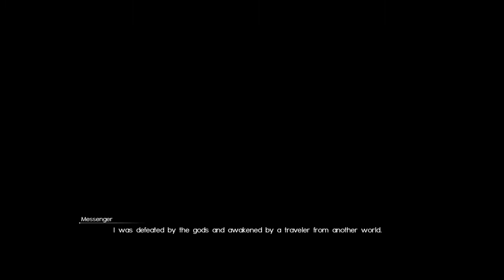FINAL FANTASY XV Boss: Garuda